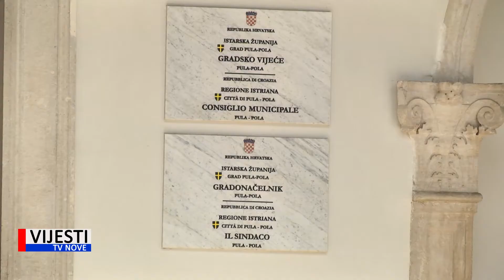Vijesti TVN - Konstituirajuća sjednica GV Grada Pule 18.06.2021.